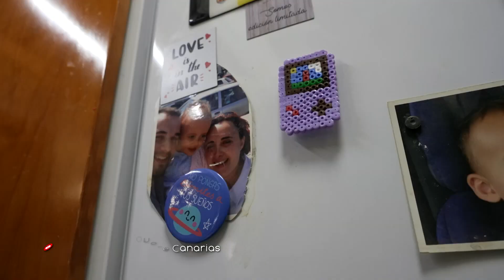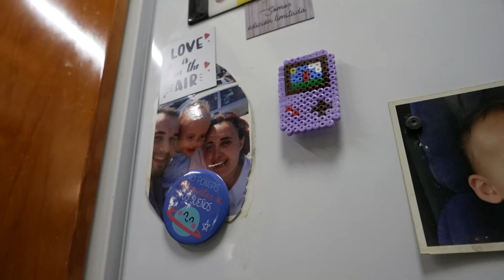Limpiando los mares de Canarias - Noveleros conoce Canarias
Luis y Sonsoles están unidos no solo en matrimonio, sino también en su tarea de cuidar y hacer todo lo que pueden por el medio ambiente. Él es buceador desde hace trece años, lo que le hizo unirse a ‘Terramare’ un grupo de personas que cada mes hacen limpiezas marinas en las que encuentran, por las corrientes que hay en Canarias, desechos que llegan desde cualquier parte del mundo.

📺Reportaje de Elisabeth Charlotte.

¡No te pierdas 'Noveleros: Te echo un cable' en RadioTelevisión Canaria - RTVC.es!